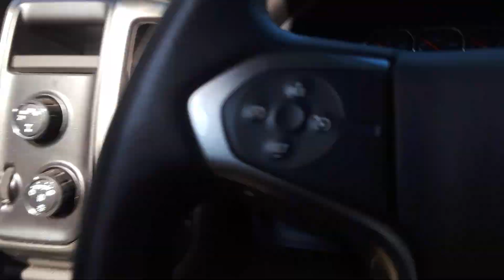Shout out to MS13G: "MIND control STALKING 13 GANG"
Thu Sep 6th 2018